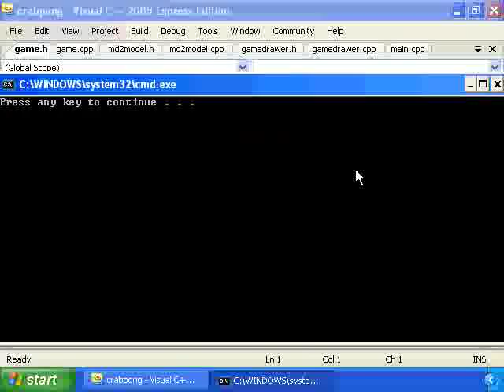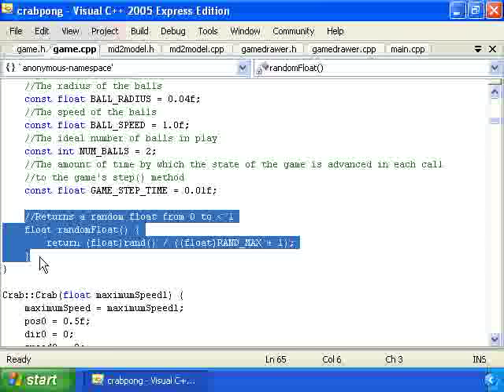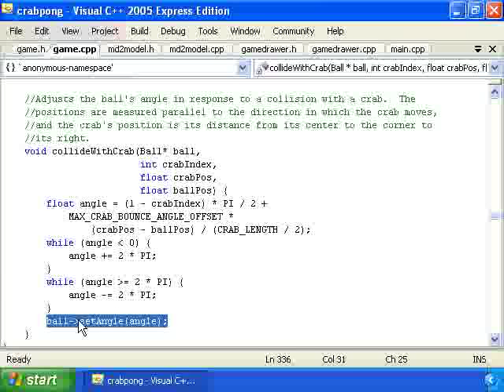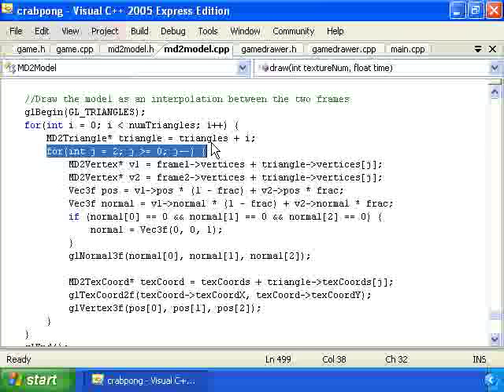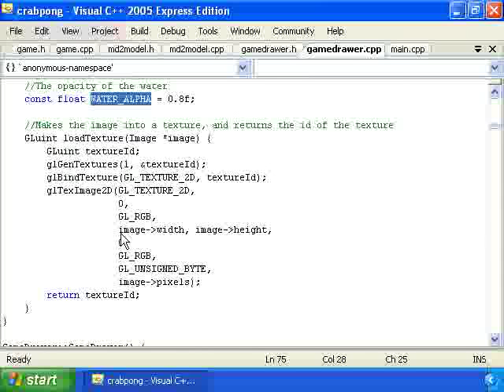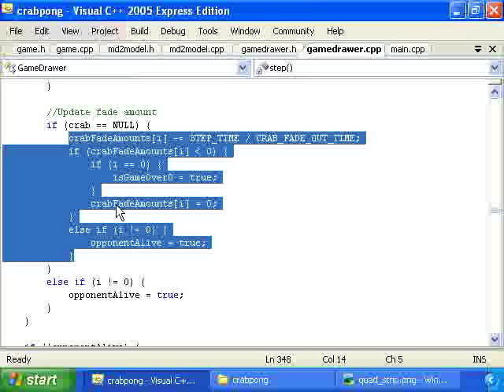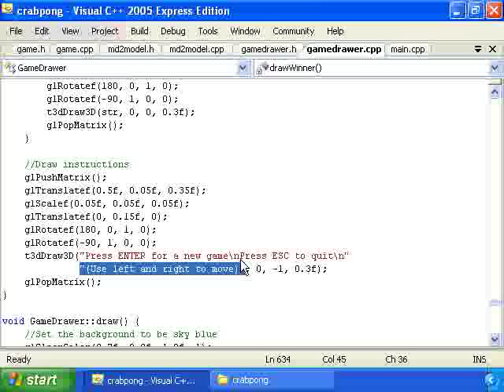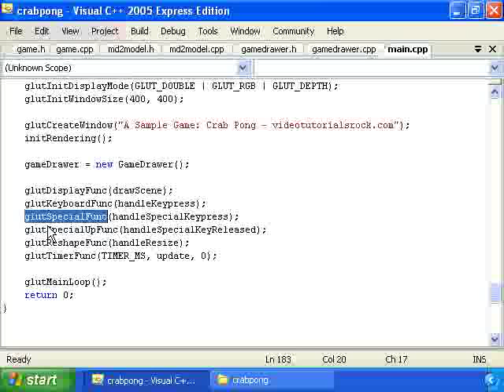OpenGL Tutorial #21 - A Sample Game: Crab Pong